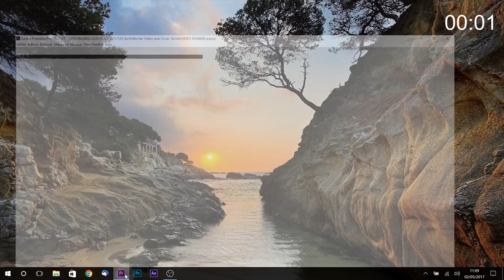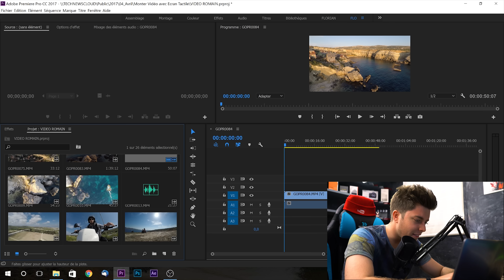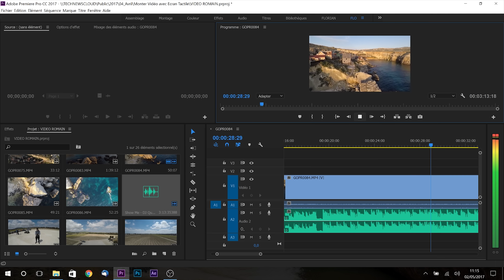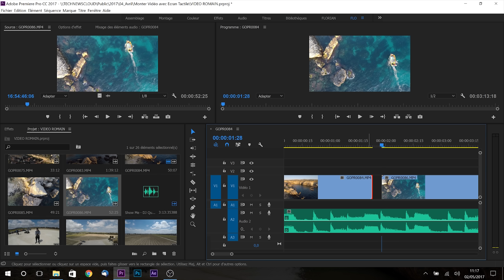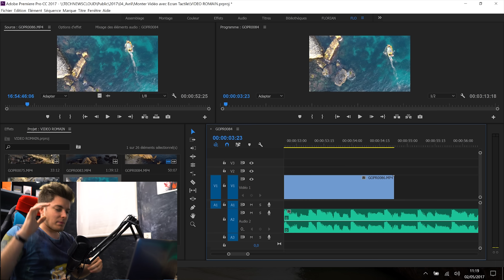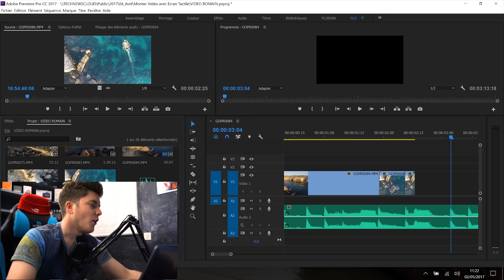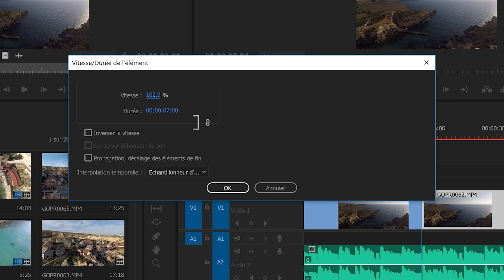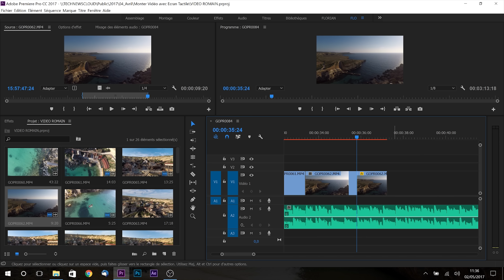Monter une Vidéo avec un Écran Tactile !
.\_\_\. /..V../
..\. TN&T. /